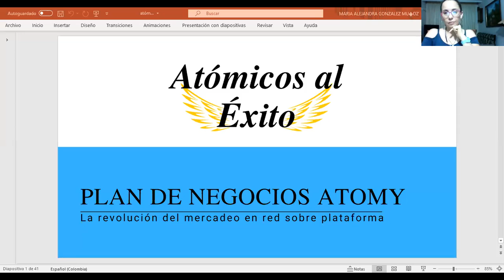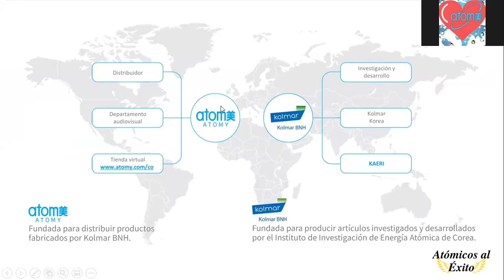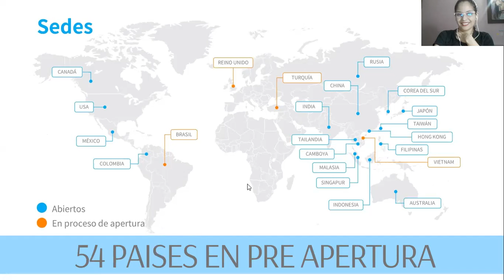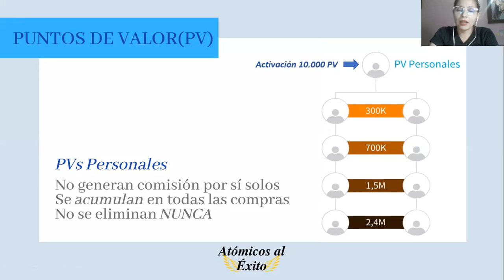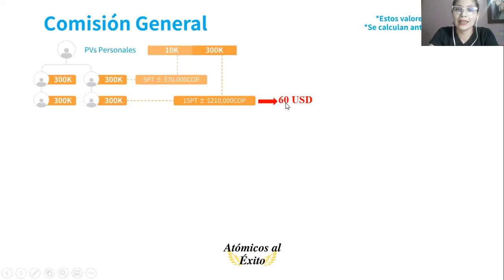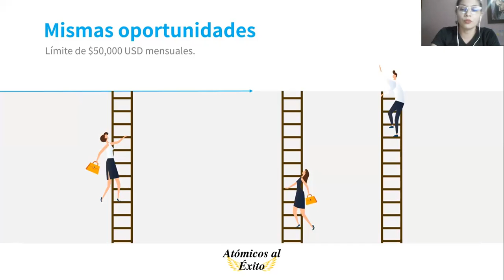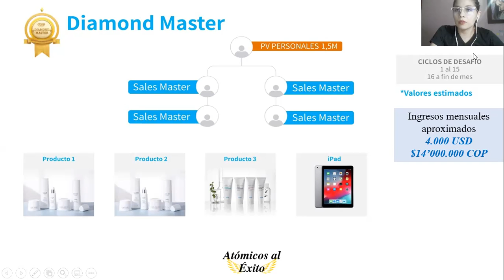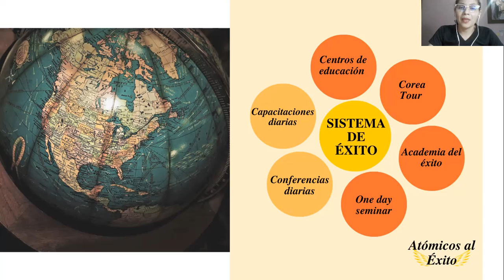Presentación oportunidad de negocios🔥